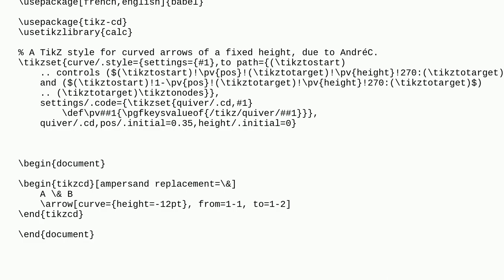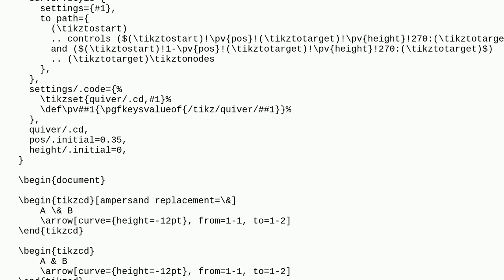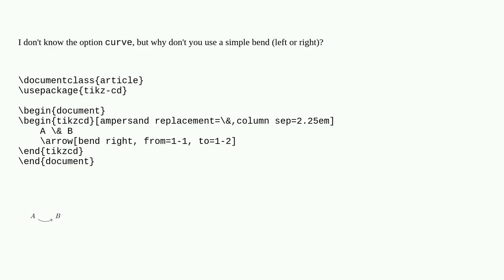Tex: Curved arrows from tikz-cd do not work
Curved arrows from tikz-cd do not work

A special thanks goes out to the community

  tikz-cd arrows